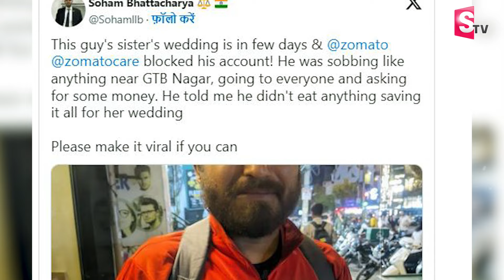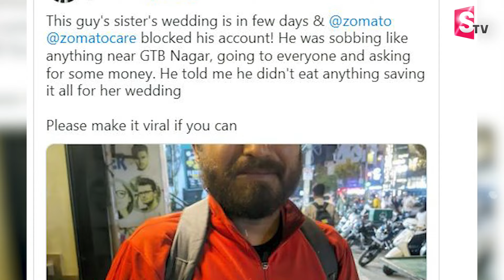చెల్లిపెళ్లి కి షాక్ ఇచ్చిన జొమాటో | Zomato Delivery Boy Crying on the Road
Watch Here ►చెల్లిపెళ్లి కి షాక్ ఇచ్చిన జొమాటో | Zomato Delivery Boy Crying on the Road | @SumanTVPalakurthy
కొన్ని సాంకేతిక కారణాలతో జోమాటో డెలివరీ బాయ్స్ అకౌంట్లను ఆ సంస్థ అప్పుడప్పుడు
బ్లాక్ చేస్తుంటది. అకౌంట్ బ్లాక్ చేసినప్పుడు డెలివరీ బాప్కి ఎలాంటి ఆర్డర్స్ పడవు. తర్వాత ఆ డెలివరీ బాయ్ కొత్త ఐడీ క్రియేట్ చేసుకోవాలి.. లేదా తన ఐడీ యాక్టీవ్ కోసం వెయిట్ చేయాల్సి వస్తుంది. దాదాపు అయితే సంస్థ ఐడీ యాక్టీవ్ చేయడం అనేది కష్టమే. అయితే ఈ క్రమంలోనే తాజాగా సోషల్ మీడియాలో ఒక పోస్ట్ వైరల్గా మారింది. ఓ జొమాటో డెలివరీ బాయ్ ఏడుస్తున్న ఫోటో ట్విట్టర్ వేదికగా ఓ నెటిజన్ పోస్ట్ చేశారు. డెలివరి బాయ్ జొమాటో ఖాతా.. సంస్థ బ్లాక్ చేసిందని పేర్కొన్నారు.